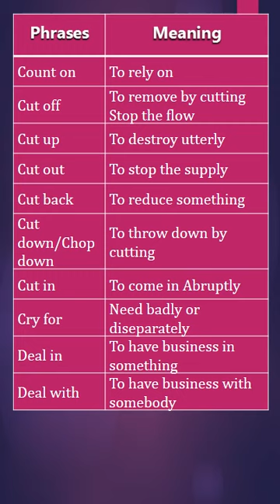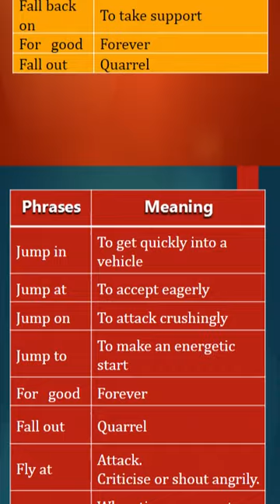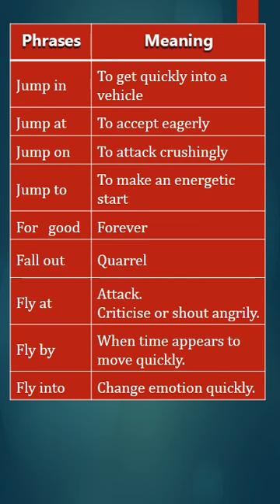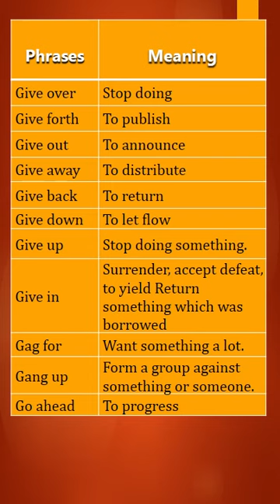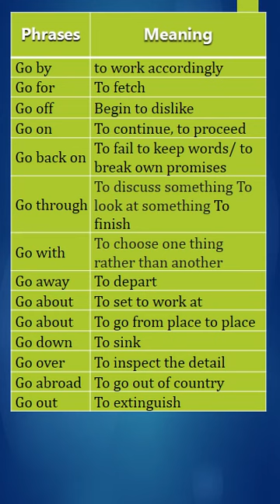5 Idioms & Phrases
🎬 Welcome to the captivating world of "Idioms & Phrases Explained"! 📚 In this thoughtfully curated YouTube playlist, we embark on a linguistic adventure to unravel the colorful tapestry of idiomatic expressions and phrases that add flair to our everyday conversations.

🔍 Ever wondered about the origins and meanings behind popular idioms and phrases? Look no further! Our expertly crafted videos break down the intricacies of these linguistic gems, offering insights into their historical roots, cultural significance, and practical usage.

🌐 Whether you're a language enthusiast, a student striving to enhance your vocabulary, or someone simply curious about the fascinating nuances of expression, this playlist is your go-to resource. Each video is designed to be informative, engaging, and, most importantly, fun!

📌 Playlist Highlights:
1️⃣ Exploring Origins: Uncover the fascinating histories behind commonly used idioms and phrases, revealing surprising anecdotes that will change the way you see language.

2️⃣ Cultural Connections: Dive into the cultural contexts that have shaped these expressions, gaining a deeper understanding of how language reflects the diversity of human experiences.

3️⃣ Everyday Usage: Learn how to seamlessly incorporate these idioms and phrases into your own conversations, adding a touch of eloquence and wit to your language skills.

4️⃣ Quirky Expressions: Discover some lesser-known idioms that will leave you both amused and enlightened, showcasing the richness and variety of the English language.

👥 Share the joy of language exploration with friends and family! Together, let's make the journey through idioms and phrases an exciting and enriching experience!

🌟 Ready to unlock the secrets of language? Start watching now and let the linguistic adventure begin! 🚀